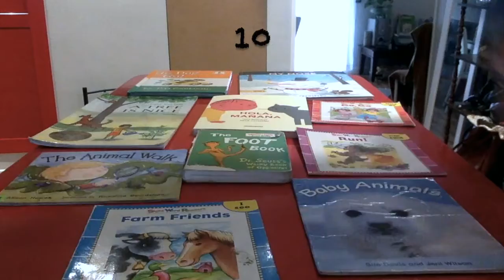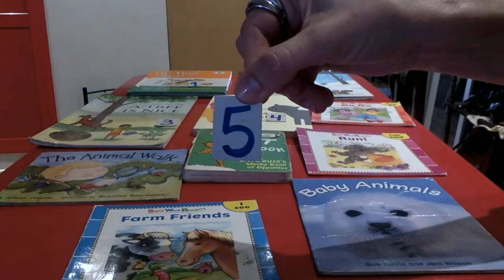Morning Meeting: Count 5/6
ESL - English as a Second Language - Morning Meeting - Count - counting - numbers